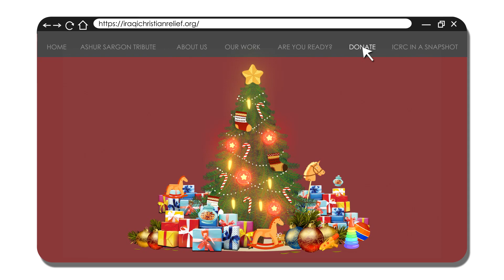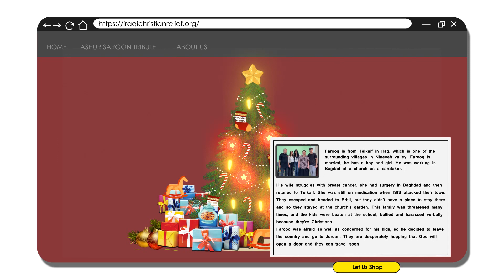Giving Tuesday 2022-Bring Magic of Christmas to Assyrian, Chaldean, and Syriac Refugees.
Warm winter clothing and baking ingredients for Kiletcheh (Traditional Christmas Cookies) for 150 Families in Lebanon, Turkey, and Jordan.